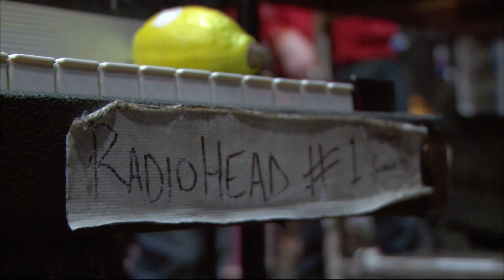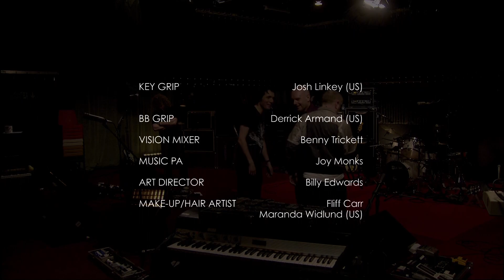Radiohead - From The Basement Highlights 2008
Radiohead
Maida Vale Studios
London, England

Setlist

01 - Reckoner
02 - Go Slowly
03 - The Gloaming
04 - Where I End and You Begin